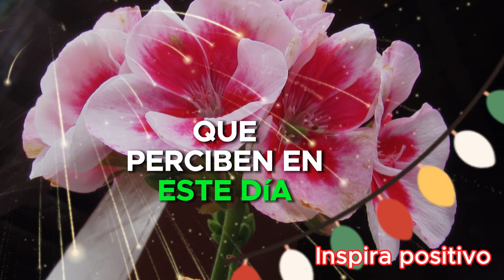Feliz NAVIDAD y Prospero AÑO NUEVO, BONITO mensaje para ti y tu Familia, REFLEXION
Te dedico un hermoso mensaje de feliz navidad para ti
Feliz Navidad para tu familia y para ti. Deseo que el amor de Dios ilumine tu hogar y lo llene de bienestar